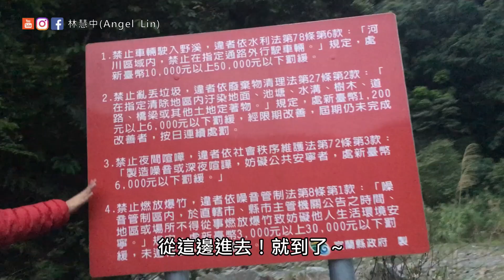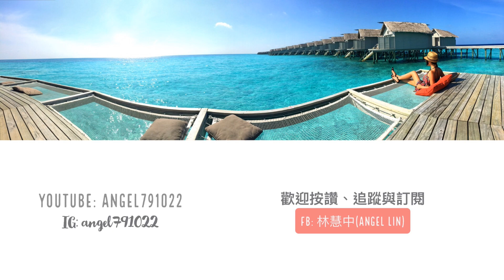超簡單！走路十多分鐘就能抵達的「梵梵野溪溫泉」《宜蘭·大同》| 林慧中Angel Lin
2019.3

一個月來了兩次的梵梵野溪溫泉
這裡真的是我目前覺得最方便又容易抵達的野溪溫泉
而且重點是池蠻大的很深

平日來沒什麼人，假日大概就十多位吧，但也依然有空間可以泡到喔！
池子算是挺大的

蠻推薦想挑戰野溪溫泉的戶外新手們，衝一波喔～
不過希望這樣的地方大家能好好維護
不然這樣下次我就不敢PO給大家知道啦！

快跟親朋好友去感受野溪溫泉的魅力吧～

🔎　哪裡還能看到阿中？
Line☛: @nnb9069o

🙋　商業合作可以傳訊到粉專訊息，也可以信箱喔

 ● ● ♪♫ Artists' Credit Instructions ♫♪ ● ●

► This is how to credit the artist in your content:
Include the following in either your description or credits.
●The name of the track you're using:
"Track Name: Morning Jam (Feat. Curt Henderson)"
●Who created the music - "Music by: LAKEY INSPIRED"